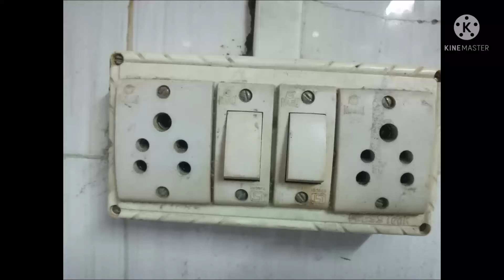how to repair switch board